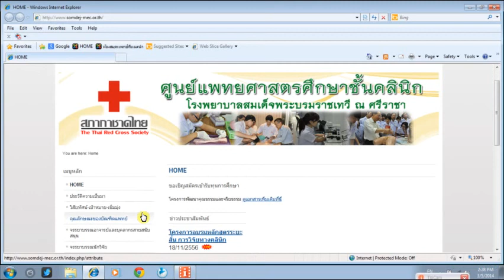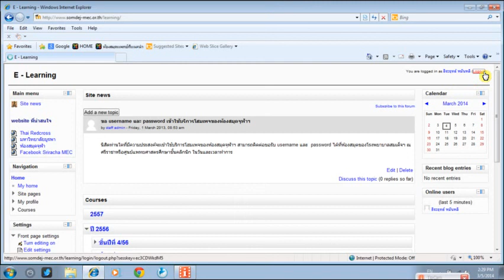วิดีโอแนะนำการ Login เข้าใช้งาน e-learning ศูนย์แพทยฯ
หากไม่สามารถเข้าระบบ e-learning ศูนย์แพทยฯ ได้ ให้ติดต่อเจ้าหน้าที่โสตทัศนศึกษา ศูนย์แพทยฯ